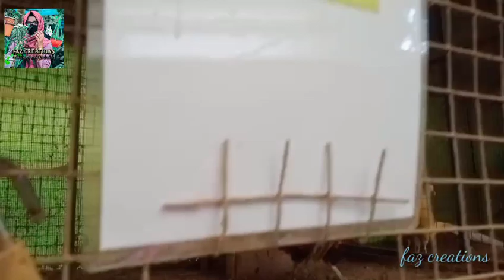പാണ്ടിക്കാട് ഒരു അടിപൊളി petshop വിസിറ്റ്(Birds&Fishes)ഒന്ന് കാണുക തന്നെ വേണം/faz creatione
എല്ലാ ചെടികളും കുറഞ്ഞ വിലയിൽ കിട്ടുന്ന ചെടിവീട്.

Roots'n'Pets
wandoor road, pandikkad
opposite pleasent Auditorium.
Malappurqm.